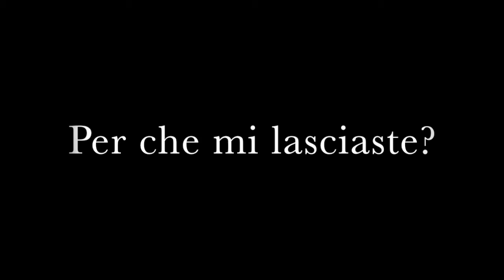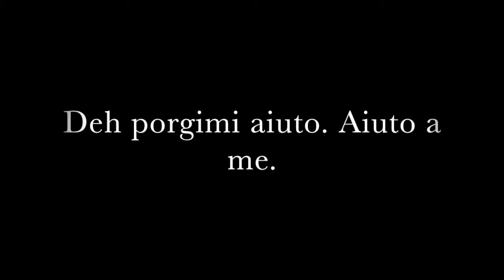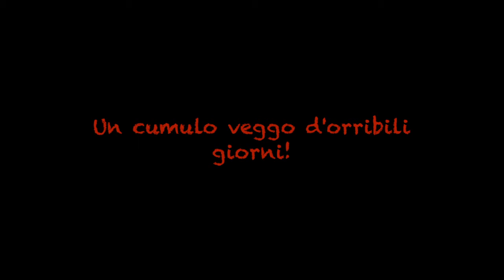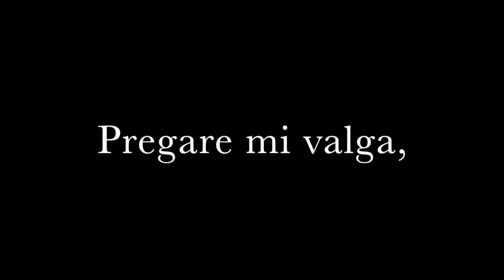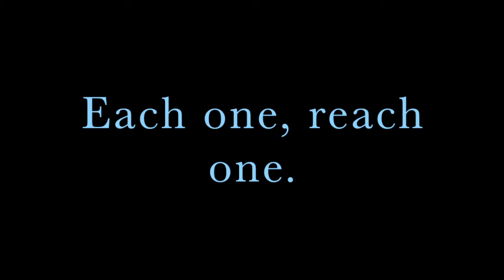Each one Reach One - Concert through the Window 2020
in solidarity with my fellow musicians.

O Madre dal Cielo  - from Guiseppe Verdi's  "I Lombardi alla Prima Crociata"
SoloistL  Wendy  Waller, soprano
Pianist: Erika Schlisky